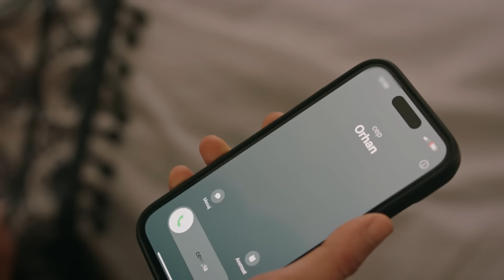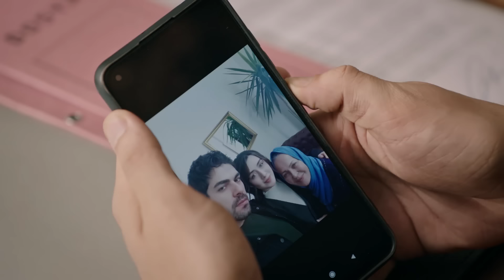Zeynep'in yardımı Halil'i daha da öfkelendirdi | Rüzgarlı Tepe 32. Bölüm